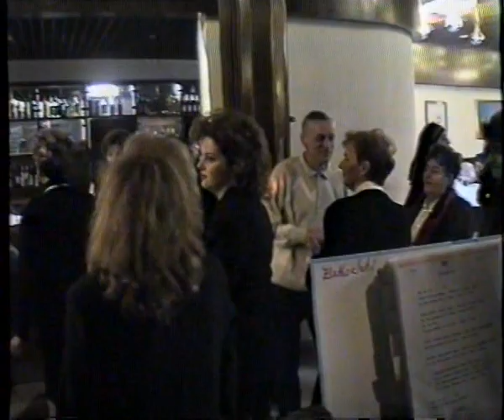NOVI TRAVNIK 1999 3 dio mackare maskare maskembal Herceg Bosna Bosnia Lasvanska dolina Croatia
Mačkare se nastavljaju godina 1999. Hotel Novi Travnik i restoran Barun.